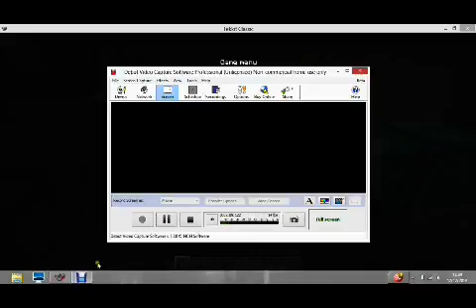tekkit minecraft new base ting on tekkit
haaaaaa